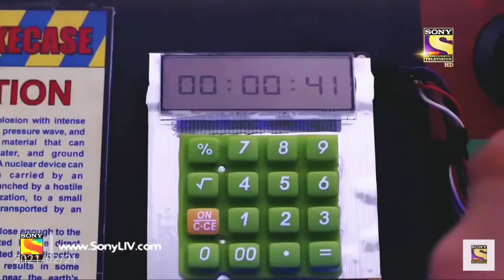CID दया की जान खतरे में 😭😭